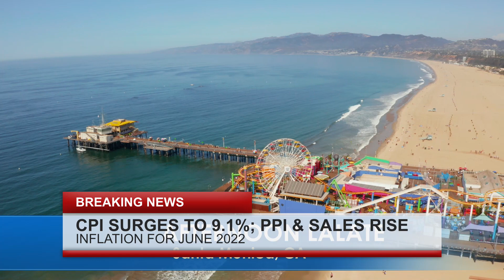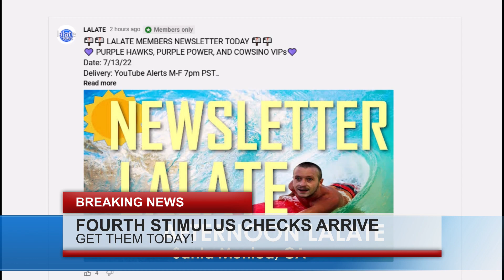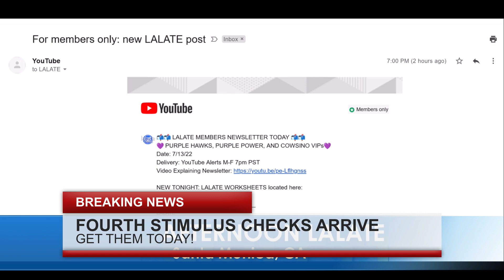STIMULUS CHECKS 2023 PASSED EXECUTIVE ORDER: HOW TO GET NEW JUNE STIMULUS CHECKS 🌊 AFTERNOONS 1PM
Enjoy watching this video from LALATE entitled STIMULUS CHECKS 2023 PASSED EXECUTIVE ORDER: HOW TO GET NEW JUNE STIMULUS CHECKS 🌊 AFTERNOONS 1PM

0:00    Intro:  The Markets Today
1:00 STIMULUS CHECK UPDATE
2:00 FOURTH STIMULUS CHECKS A-C
4:00 FOURTH STIMULUS CHECKS E-K
6:00 FOURTH STIMULUS CHECKS L-M
8:00 FOURTH STIMULUS CHECKS N-Q
10:00 FOURTH STIMULUS CHECKS R, UI, PEBT
32:00 FINANCIAL MARKETS UPDATE
🎼 MUSIC 🎼